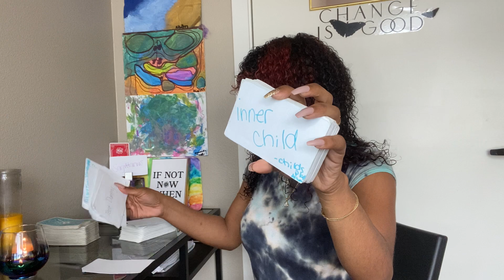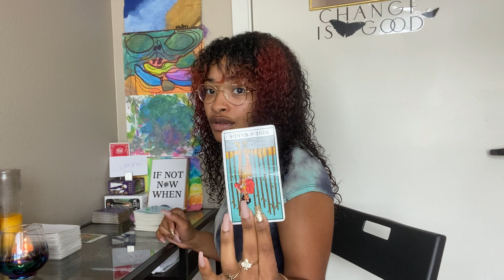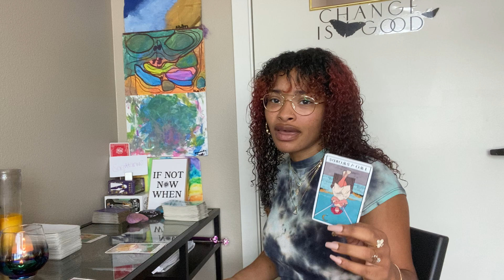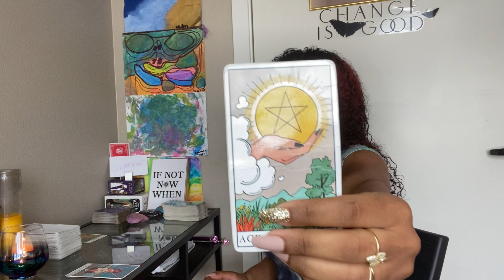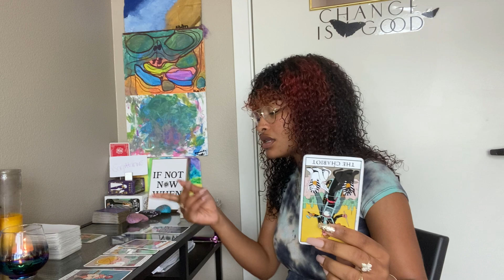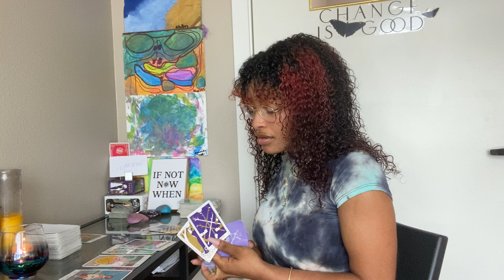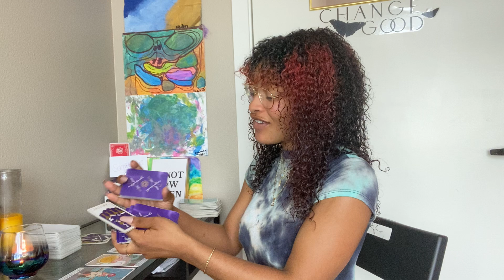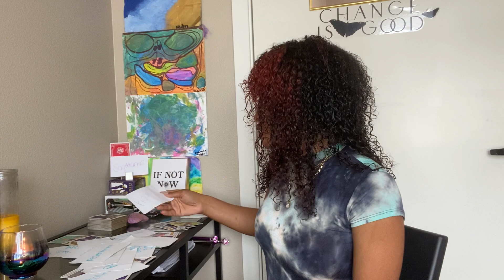SAGITTARIUS ♐️ JUNE 2021🔮 YOU GONE FOREVER BE THE TEST DUMMY OR YOU PASS THE TEST &MOVE ON ?!🤔